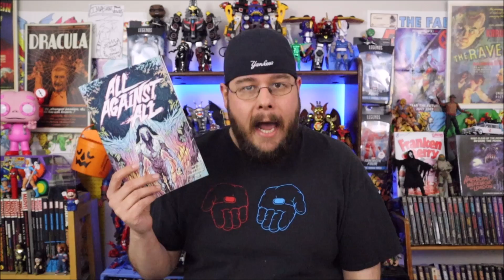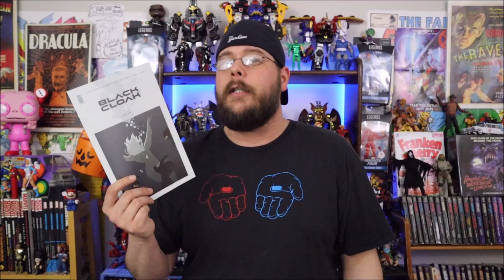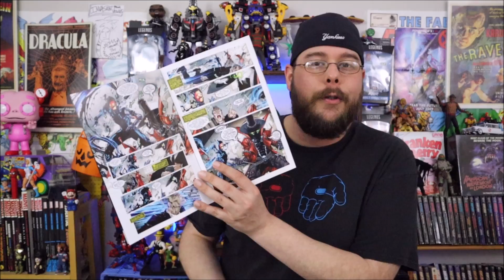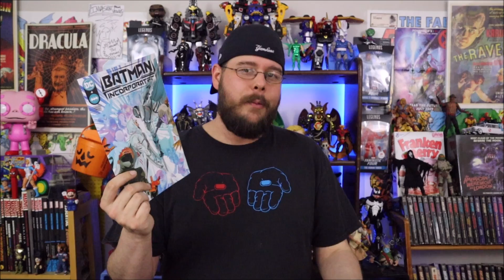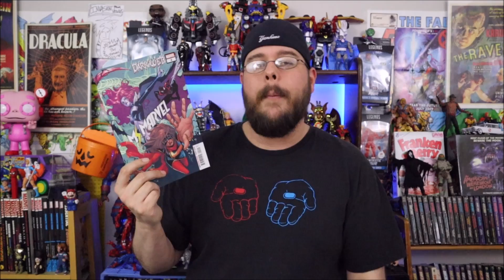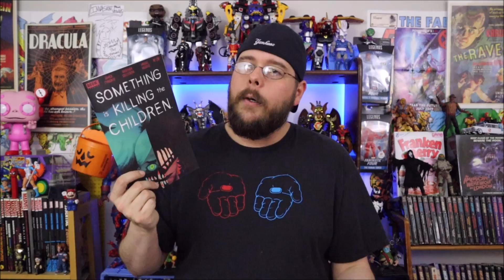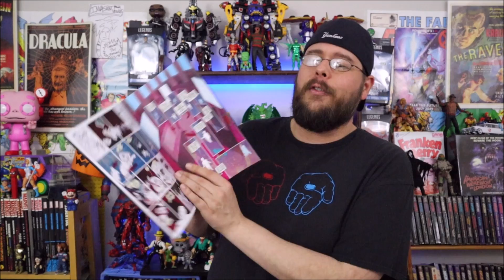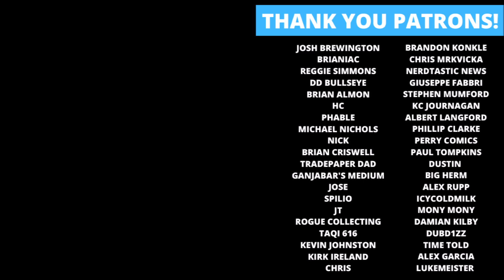Weekly Comic Book Review 01/11/23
Rockin' Robbie Billups reviews the new comics released on January 10th, 2023! Including Lazarus Planet Alpha 1, Avengers War Across Time 1, Spawn Unwanted Violence 1, Batman The Adventures Continue Season Three 1, Black Cloak 1, Nemesis Reloaded 1, Miles Morales Spider-Man 2, All Against All 2, Bone Orchard Mythos Ten Thousand Black Feathers 5, Amazing Spider-Man 7, Flash 790, Something is Killing the Children 28, Batman & The Joker The Deadly Duo 3, Daredevil 7, Gunslinger Spawn 16, Carnage 9, Danger Street 2, Little Monsters 9 and many more! What are your favorites?